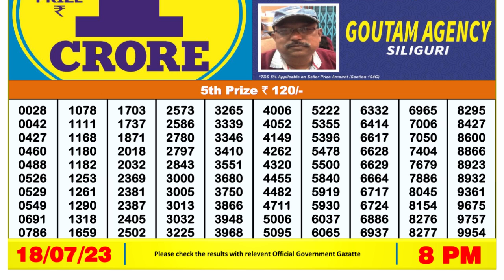🔴Dear Lottery Sambad Live 8pm today 18.07.23 Nagaland State Lottery Result